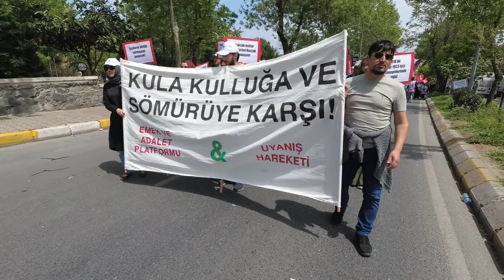1 Mayıs'ta Alanlardaydık!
Emek Adalet Platformu olarak bu yıl 1 Mayıs etkinliğine Uyanış Hareketi ile beraber, Üsküdar’da 9 buçukta basın açıklamalarını okuyarak başladık. “Kula Kulluğa ve Sömürüye Karşı” pankartlarıyla meydanda yerimizi aldık.